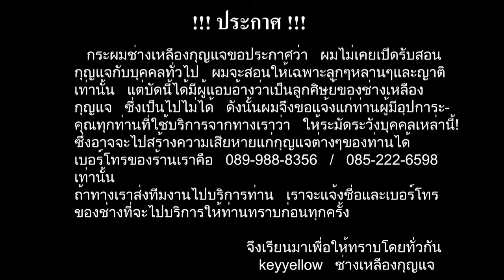Keyyellow สะเดาะกุญแจรถ Mitsubishi Lencer EX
ลืมกุญแจ กุญแจหาย กุญแจชำรุด
ติดติอเราได้ตลอด 24 ช.ม. โดยทีมงาน Keyyellow ช่างเหลืองกุญแจ ทีมงานที่มีคุณภาพและชำนาญงาน เข้าชมเว็บไซด์และการทำงานของเราได้ที่ หรือ สนใจ ติดต่อได้ที่เบอร์ , ได้ตลอด 24 ช.ม.

รับทำกุญแจครบวงจร บริการทำกุญแจนอกสถานที่ 24 ชม. ลืมกุญแจ กุญแจหาย กุญแจเสีย กุญแจมีชิพ รีโมทชิพ เปิด บ้าน รถ ตู้เอกสาร โต๊ะสำนักงาน ตู้เซฟฯ แม่กุญแจทุกชนิด รับทำกุญแจรถยนต์ระบบฝังชิพ (IMMOBILIZER) ลูกกุญแจหายสามารถทำขึ้นมาให่ได้
รับประกัน ไม่ช้ำ ไม่เสีย ไม่เป็นรอย โดยช่างผู้ชำนาญงาน ฉุกเฉิน 24 ชม.

เขตพื้นที่บริการ

หนองจอก
ลาดกระบัง
บางขุนเทียน
คลองสามวา
มีนบุรี
ประเวศ
ทวีวัฒนา
บางแค
บางเขน
สายไหม
หนองแขม
บางบอน
จตุจักร
ทุ่งครุ
ตลิ่งชัน
บางกะปิ
สะพานสูง
จอมทอง
บึงกุ่ม
สวนหลวง
หลักสี่
ลาดพร้าว
วังทองหลาง
บางนา
ภาษีเจริญ
คันนายาว
ยานนาวา
ราษฎร์บูรณะ
ห้วยขวาง
พระโขนง
คลองเตย
วัฒนา
บางกอกน้อย
บางซื่อ
บางพลัด
บางคอแหลม
ดุสิต
พญาไท
สาทร
ธนบุรี
ดินแดง
ปทุมวัน
ราชเทวี
บางกอกใหญ่
คลองสาน
บางรัก
พระนคร
ป้อมปราบศัตรูพ่าย
สัมพันธวงศ์
โชคชัย 4 วังทองหลาง เสือป่า วังหิน นาคนิวาส เสนา ลาดพร้าว 71 , 101 ,  87 ,  80